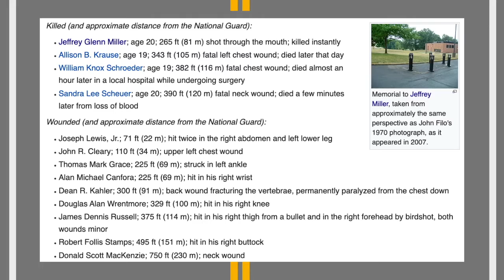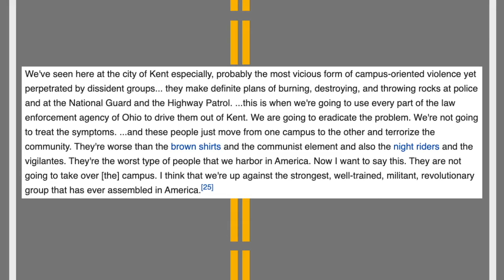50 Year Anniversary Of The Kent State Massacre [Road Refllections]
Here's the history of the Kent State Massacre and why it happened!